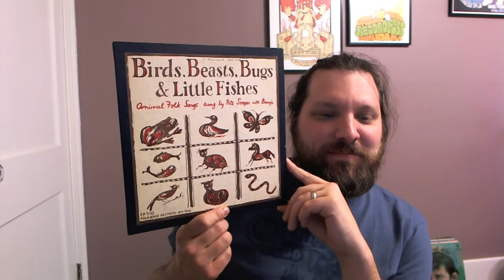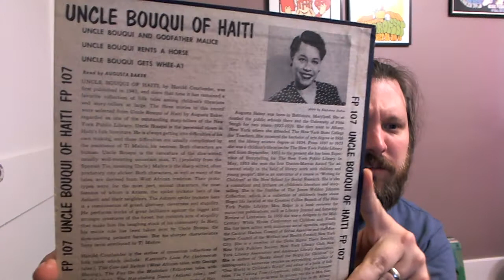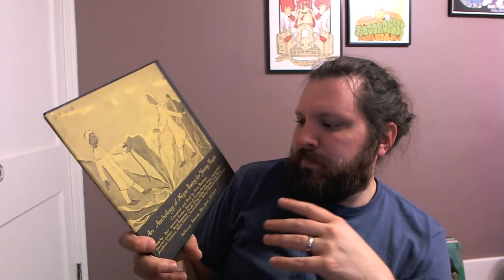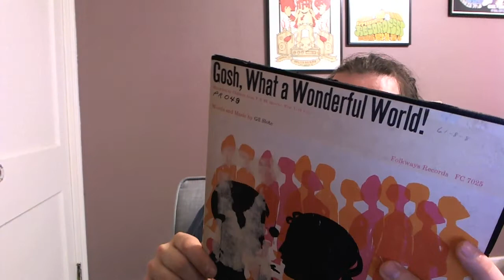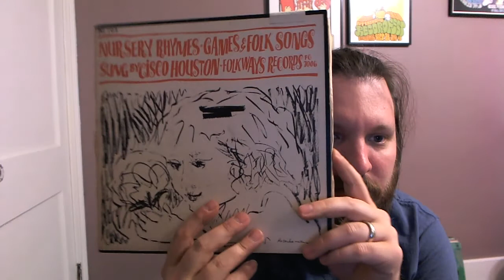Folkways 10 inch records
I show off my small handful of Folkways 10 inch records.